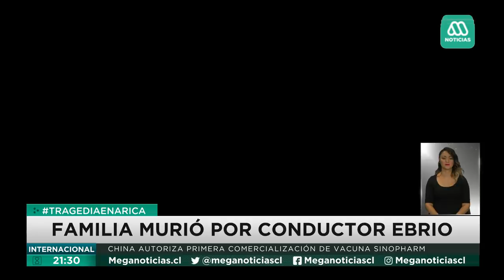Reportaje | Tragedia en Arica: Conductor ebrio quitó la vida a una familia en brutal atropello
El Tribunal Oral en lo Penal de Arica dictó sentencia  contra el  joven de 19 años que protagonizó un violento accidente que terminó con la vida de un matrimonio y su hija mientras paseaban por el centro de Arica. Fue condenado por manejo en estado de ebriedad y por no prestar ayuda tras el impacto, sin embargo, la familia de las víctimas reclaman justicia.